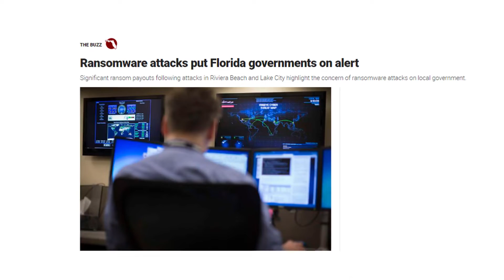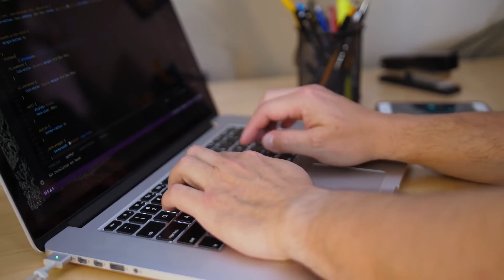Cyber Security Training for Beginners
Cyber Crime is now larger than all other forms of organised crime, combined.

It makes perfect sense; cyber crime is actually really easy to do. You must think like a criminal. Years ago, people used to rob banks.

But that’s hard work.

You must get a team together, some firearms and then there’s the risk that you might get caught and sent to prison for a long time.

But cyber crime is both low risk and highly lucrative.

But it’s also easier than you think to protect yourself from cybercrime.

I am Jonathan Edwards, a cyber security expert from the UK.

I have created a course on how you can protect yourself from cyber crime. It's the perfect Cyber Security Training for Beginners

In my course I’ll teach you:

=The big problem with passwords and how to solve it.

= How to DOUBLE your password security with MFA (and it’s FREE!)

= Do you browse the internet in coffee shops? Don’t do it! Do this instead.

=The problem with anti-virus software – it can’t detect 80% of modern threats. I’ve got the answer.

= Some insanely simple settings you can change on your computer to make it more secure.

=How to ensure the important computer updates happen automatically

Plus, this course is normally $49.99 – but for my YouTube audience you can get it for just $9.99 for a very limited time only.

Together we can beat these Cyber Bullies!